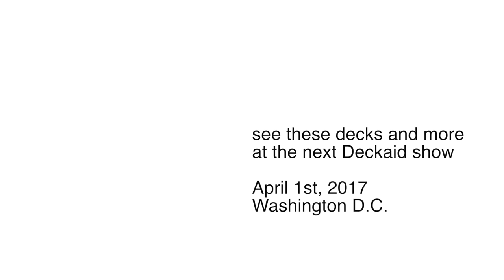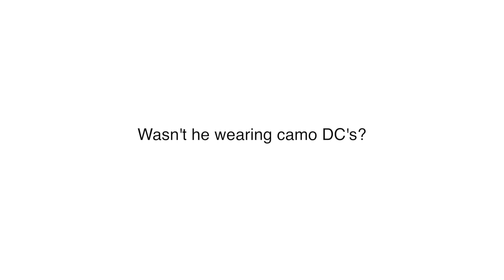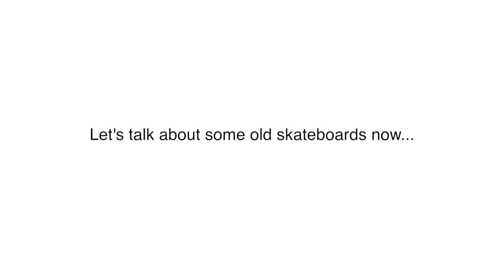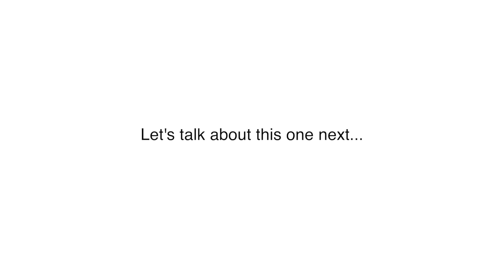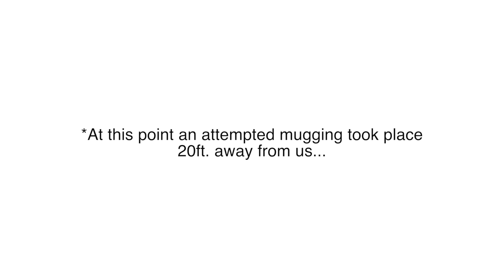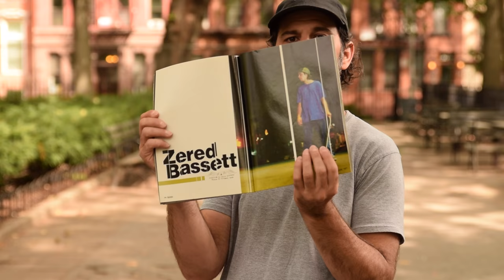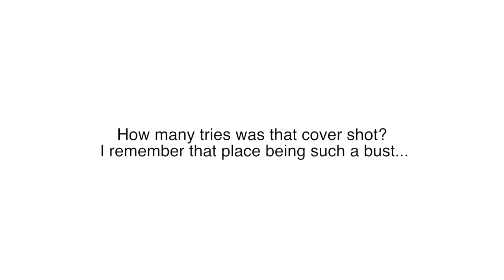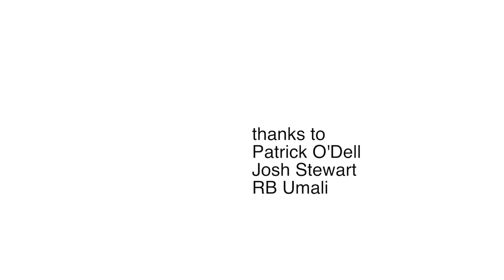Giovanni Reda Bobshirt interview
Originally aired on Transworld. Reda's fav NYC photos, pros he's beat in SKATE, Brooklyn Banks tricks, classic decks and more.